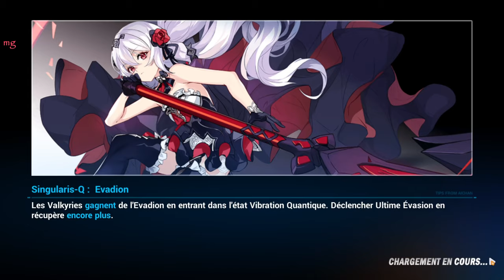Honkai Impact 3rd - Arène Commémorative ꒰Héphaïstos꒱ ■ 2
𝑯𝒆𝒑𝒉𝒂𝒊𝒔𝒕𝒐𝒔 - 𝑴𝑨 ❌ 38112

■ L'Arène commémorative est un mode de jeu où les capitaines peuvent affronter des boss difficiles rencontrés précédemment. Le champ de bataille virtuel utilise des données pour recréer des ennemis et les faire combattre avec des Valkyries dans le but d'augmenter leurs prouesses au combat. Elle débute du mardi au lundi toutes les semaines. Le score total repose sur la performance d'un capitaine contre tous les ennemis au cours d'une rotation hebdomadaire.

■ Les résultats sont calculés et les récompenses distribuées après la réinitialisation de l'arène, tous les 7 jours.

🖥️ Montage & Réalisation de l'MA par : Mരnster Ǥamiฅg〃miHരYര˖

◎ Voici mes débuts dans l'arène, mon but est d'évoluer et d'obtenir de meilleurs scores avec beaucoup d'entraînement˖